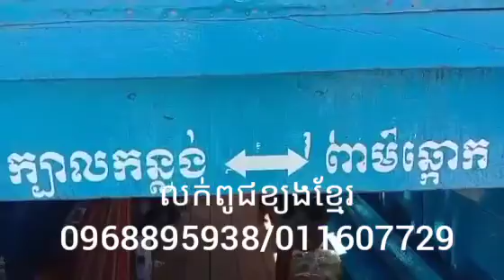លក់ពូជខ្យងខ្មែរ ផ្ញើពូជខ្យងទៅពាមឆ្កោកហ្នឹងអាសូឡា អរគុណសម្រាប់ការគាំទ្រ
លក់ពូជខ្យងខ្មែរ ផ្ញើពូជខ្យងទៅពាមឆ្កោកហ្នឹងអាសូឡា អរគុណសម្រាប់ការគាំទ្រពូជខ្យងរបស់ខ្ញុំយកទៅចិញ្ចឹម